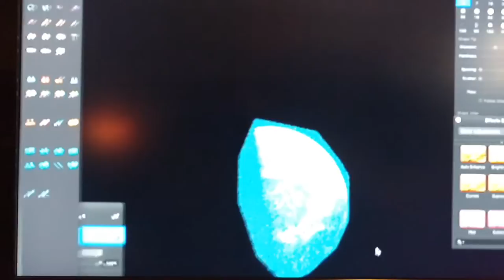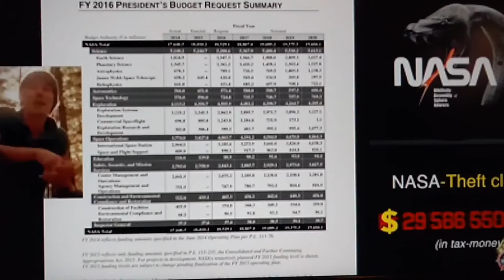No pictures of Earth. Try again NASA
There are no real pictures of the earth everything is either photoshopped or composite images from near-earth satellites